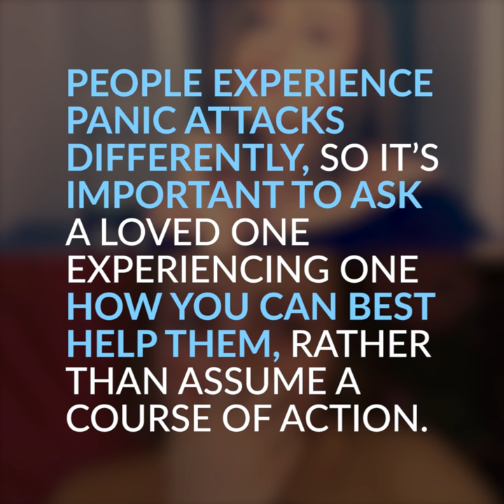Amber Smith Shares Before and After Photos to Show Reality of Her Panic Attacks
TheMighty.com
Facebook.com/TheMightySite